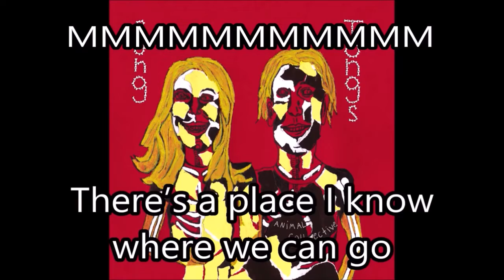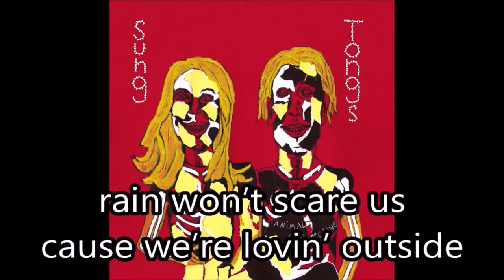Good Lovin Outside - Animal Collective (Karaoke / Instrumental)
This was made by an AI that is not exactly perfect, so I apologize for the less than standard audio quality. AI used